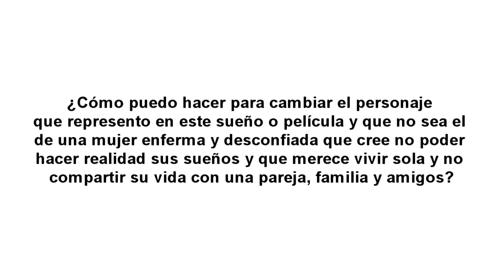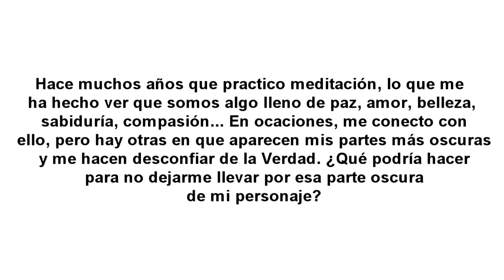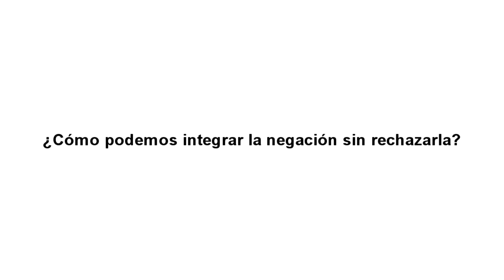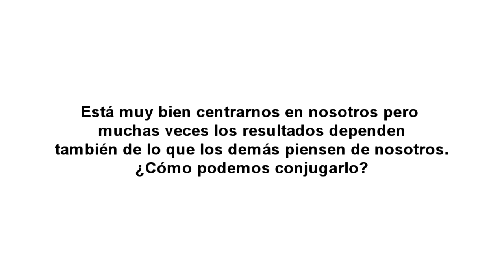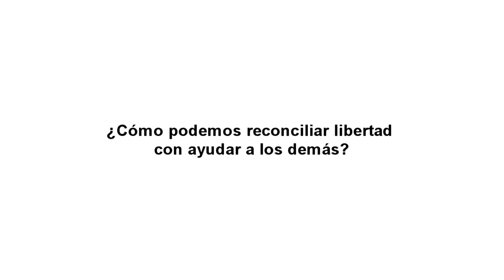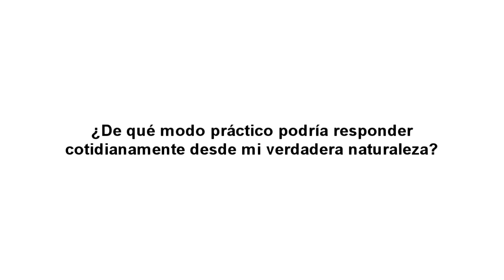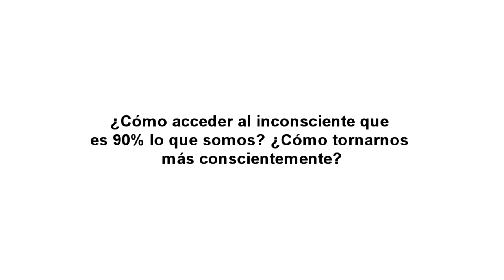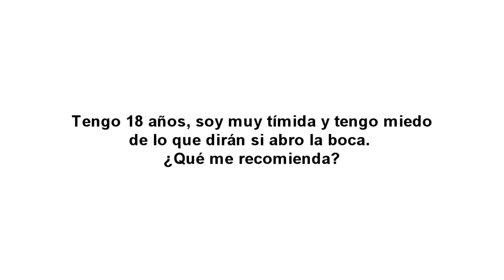AUTOSABOTAJE: LA NEGACIÓN INCONSCIENTE EN LA VIDA DIARIA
En el día a día muchas de nuestras decisiones y comportamientos inconscientes están condicionadas por los mensajes que recibimos desde la palabra y el pensamiento. La forma en que negamos es registrada a un nivel profundo como afirmación o impronta de creencia generadora de lo negado.

Ponente: Jose Antonio Pascuas
Licenciado en Medicina Tradicional China, graduado en Naturopatía, experto en terapias manuales (osteopatía, quiropraxia), experto en Kinesiología, con amplia formación en técnicas mente-cuerpo y más de 20 años de experiencia docente en Kinesiología y Análisis psicopostural.  Creador del método terapéutico Senda